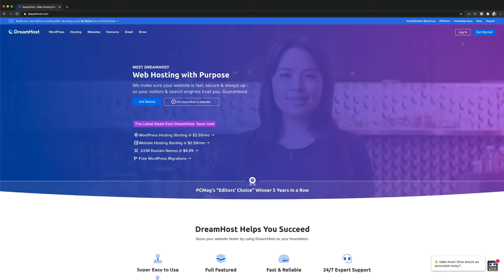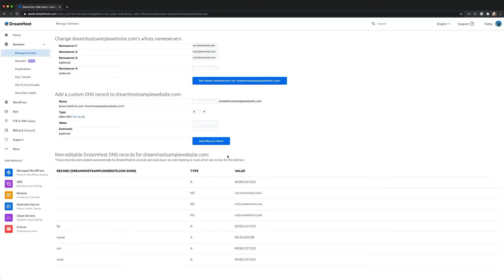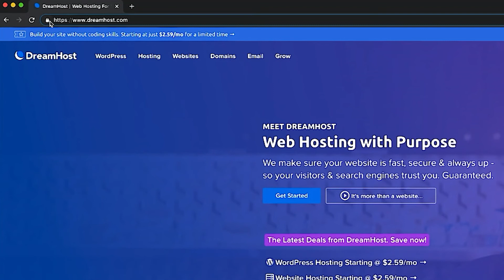How To Make Sure Your Website Is Secure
Knowing how to make sure your website is secure in 2021, can be overwhelming. In this video we'll be discussing how to make sure your website content is safe. This is an excellent source for knowing how to get free website security and upload free website security plugins.If you've ever wondered how to a free ssl security certificate on your WordPress website or just general website security solutions, you've come to the right place! So let's get started!

If you’ve heard anything about secure certificates, you may have questioned if you need one for your website. While an SSL certificate is technically optional, there are consequences to not using one, especially if you want to attract visitors through Google and provide them with a safe experience.

SSL Certificates are small data files that digitally bind a cryptographic key to an organization’s details. When installed on a web server, it activates the padlock and the https protocol and allows secure connections from a web server to a browser. Typically, SSL is used to secure credit card transactions, data transfer and logins, and more recently is becoming the norm when securing browsing of social media sites.

Secure your website from hackers and gain more website security tips in 2021,